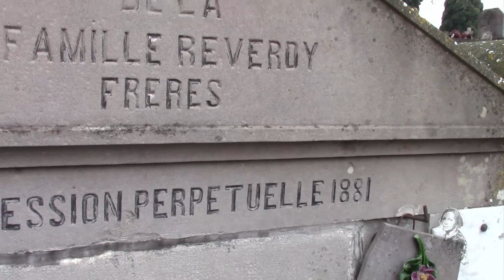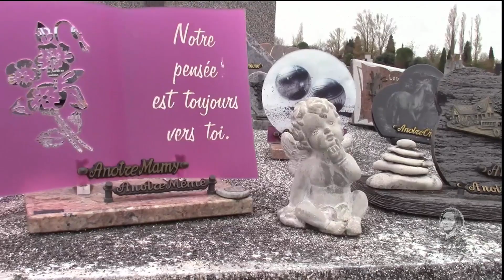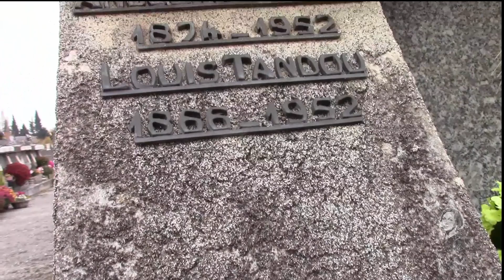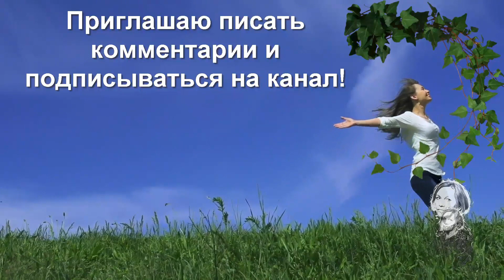НИКТО НИКУДА НЕ СПЕШИТ.ФРАНЦИЯ, КЛАДБИЩЕ.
Люблю узнавать что -то новое! Побывала во многих местах! Теперь наюго- западеФранции! Красота и ухоженность удивляют и радуют! екатеринаснытко Франция, 2022 год, декабрь.